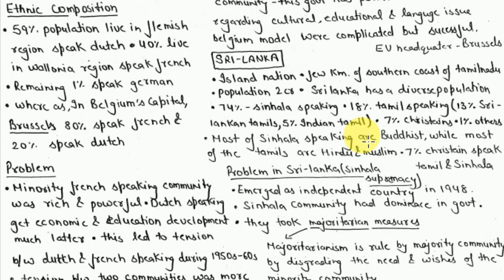POWER SHARING CLASS 10 CHAPTER 1 CIVICS SUPER NOTES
NOTES IN PDF(GPLINK)

DO YOU WANT TO SUPPORT MAIN POINT STUDY YOUTUBE CHANNEL?

HOW TO DOWNLOAD NOTES FORM GPLINK BY PHONE
(SEE BOTH VIDEO GIVEN BELOW)
new method